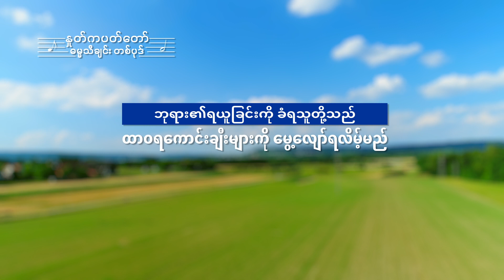Myanmar Gospel Song - ဘုရား၏ရယူခြင်းကို ခံရသူတို့သည် ထာဝရကောင်းချီးများကို မွေ့လျော်ရလိမ့်မည်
နောက်ဆုံးသောကာလ၏ ကပ်ဘေးသည် ကျရောက်လာပြီး ခပ်သိမ်းသောအရာတို့၏ နိဂုံး အဆုံးသည် နီးကပ်လာပြီ ဖြစ်သည်။ ခိုလှုံရာထဲသို့ ဝင်ရောက်ရန် ဘုရားသခင်၏ အပြည့်အဝ ကယ်တင်ခြင်းကို မည်သို့ ရယူမည်နည်း။ Messenger အဖွဲ့ဝင် ထဲသို့ ဝင်ရောက်ရန် ဖိတ်ခေါ်ပါသည်။ Messenger
ဓမ္မသီချင်း ဗွီဒီယိုများ

ဘုရား၏အမှု နှစ်ခြောက်ထောင်တိုင် တည်မည်
လူသားတစ်ခုလုံးအပေါ် နတ်ဆိုး၏ အုပ်စိုးခြင်းမှာ
နှစ်ခြောက်ထောင်ထက် မပိုစေဖို့ ဘုရား ကတိပေးခဲ့
ထို့ကြောင့် အချိန်စေ့ပြီ၊ ဘုရား ဆက်လက်လုပ်ဆောင်၊ နှောင့်နှေးမည် မဟုတ်တော့ပါ

နောက်ဆုံးသောကာလတွင် စာတန်ကို သူ နှိမ်နင်းမည်၊ ဘုန်းတော်အားလုံး ပြန်သိမ်းပိုက်မည်၊
ပူဆွေးနေသော ဝိညာဉ်များ ဒုက္ခပင်လယ်ထဲမှ လွတ်မြောက်နိုင်ရန်
မြေကြီးပေါ်ရှိ သူပိုင်ဆိုင်သည့် ဝိညာဉ်အားလုံး ပြန်သိမ်းယူမည်
မြေကြီးပေါ်ရှိ အမှုတော်တစ်ခုလုံးကို အဆုံးသတ်လိမ့်မည်။

ဘုရားသည်နောက်ထပ် ဘယ်တော့မှ လောကသို့ လူ့အဖြစ်မ ခံ ယူတော့ပါ
ဝိညာဉ်တော်သည် နောက်ထပ် ဘယ်တော့မှ လောကတွင် အမှုမပြုတော့ပါ
သူသည် လူသားတို့ကို သန့်ရှင်းသောလူသားများဖြစ်စေ၍
မြေကြီးပေါ်တွင် သူ၏သစ္စာရှိသောမြို့ ပြန်ဖြစ်စေမည်။

ဘုရား လူသားအားလုံး မဖျက်ဆီးဘူး၊
တစ်လောကလုံးကို သူ အဆုံးသတ်စေမည် မဟုတ်
သိမ်းယူခံရသူနှင့် သူ့ကို ချစ်သောသူ သုံးချိုးတစ်ချိုး ချန်ရစ်ထားမည်။
ရှေးအစ္စရေးလူမျိုးကဲ့သို့ မြေကြီးပေါ်တွင် များပြားစွာ မွေးဖွားစေမည်
ထောက်ပံ့မှုနှင့် မြေကြီးပေါ်ရှိ ကြွယ်ဝမှုအားလုံး သူအပ်နှင်းမည်။

စာတန်၏ဖျက်ဆီးခြင်း မခံရဘဲ
သူကတိပေးခဲ့သောအရာကို ဤလူသားများ ရရှိကြမှာ။

သိမ်းယူခြင်းခံရသောလူသားများ ကျန်ရစ်ကာ၊
မြေကြီးပေါ်၌ ကောင်းကြီးများ ခံစားရမည်။
စာတန်ပေါ် ဘုရား၏အောင်နိုင်ခြင်းသက်သေတွေပဲ
ထိုသူတို့ ဘုရားနှင့် ထာဝရအသက်ရှင်မည်၊ ညစ်ညမ်းခြင်း မရှိတော့ပြီ
စာတန်ကျဆုံးပြီးနောက် ဘုရား သိမ်းယူထားသူအားလုံး ကျန်ရှိမည်။

အသားအရောင်မျိုးစုံ၊ ဓလေ့အမျိုးမျိုးနှင့်
တိုင်းနိုင်ငံခပ်သိမ်း၊ ဂိုဏ်းဂဏအသီးသီး၊
ဘာသာစကားကွဲပြားသော လူမျိုးစုအသီးသီးမှ လာကြသည်

ဘုရား၏ကယ်တင်ခြင်း အသီးအပွင့်တွေပဲ။
စာတန်လက်မှ ဘုရား ကယ်ထုတ်ခဲ့သော လက်ရပစ္စည်းများ
ဘုရား၏နှစ်ခြောက်ထောင်စီမံခန့်ခွဲမှု အသီးအပွင့်များပဲ ကမ္ဘာတစ်ဝှမ်း ပျံ့နှံ့

ညီညွတ်ပေါင်းစည်း၊ လူသား အဖွဲ့အစည်း
စာတန်၏ အခွင့်တန်ခိုး မသက်ရောက်နိုင်။
ဘုရား၏ ကယ်တင်ခြင်း အသီးအပွင့်များ ဖြစ်ကြ၊ အသီးအပွင့်များ ဖြစ်ကြ။